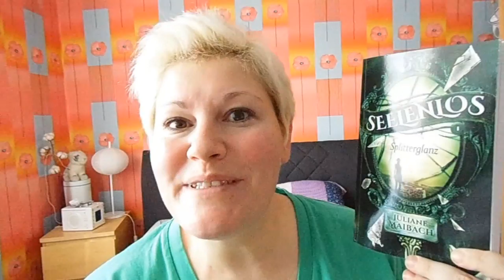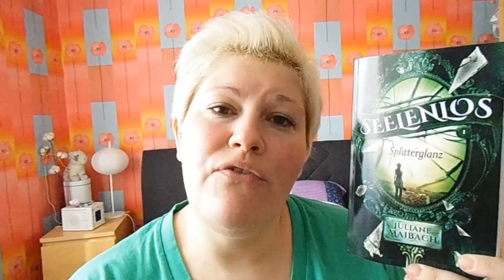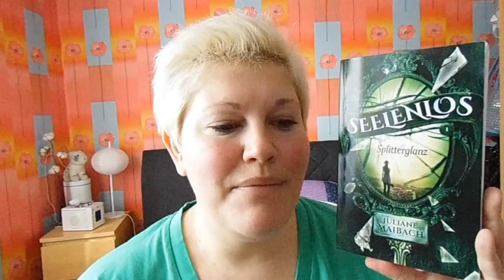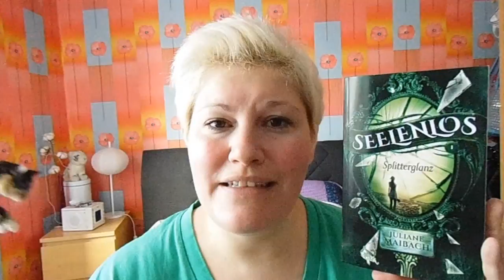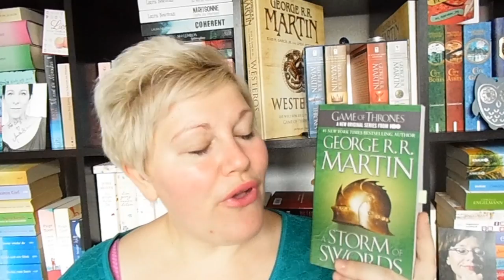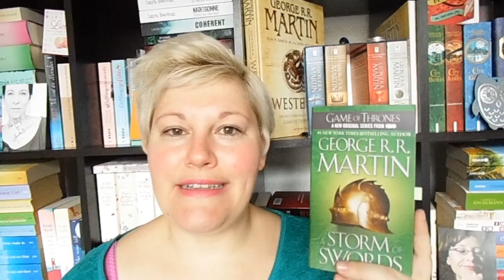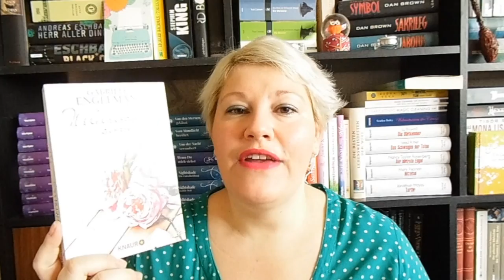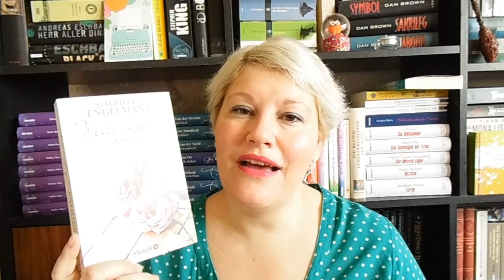Mein Büchermonat ~ April 2016 | LadyoftheBooks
Gelesene Bücher im April:

"Seelenlos"* von Juliane Maibach startet bei 1:15

Zum Buch

"A Storm of Swords" beginnen ab 7:20

Zu meinem Schuber

"Wellenküsse und Sommerfunkeln" startet bei 12:30

"Silfur"* beginnt ab 19:20

"Das Geheimnis des Schneemädchens"* beginnt 23:37

"Pandora"* ab 28:40

"Nachts an der Seine" beginnt ab 35:42

"Nimmerherz Teil 3"* beginnt ab 39:13

Zum Buch

"Wildrosensommer"* startet bei 43:55